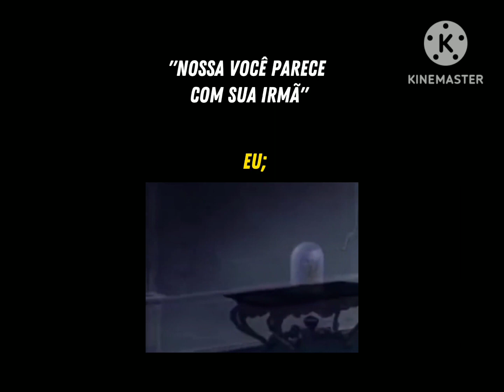Cut Fails X Cut Screams Meme 17 Vol 2 Final